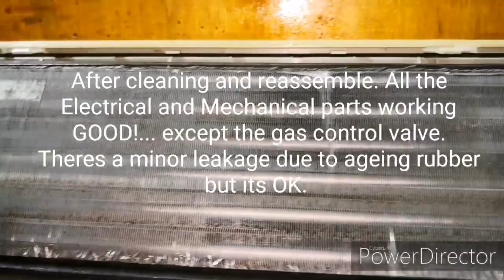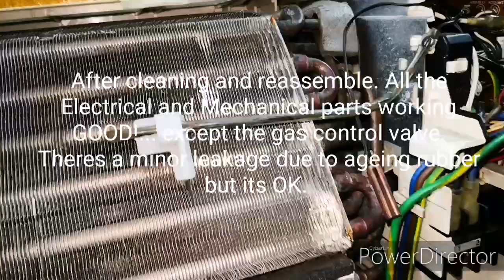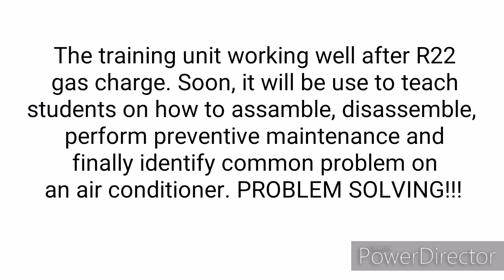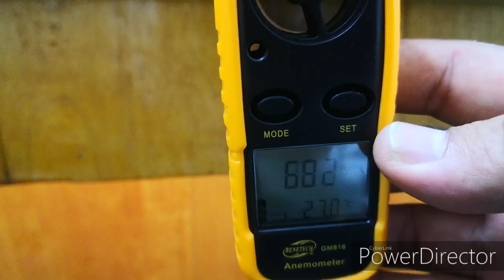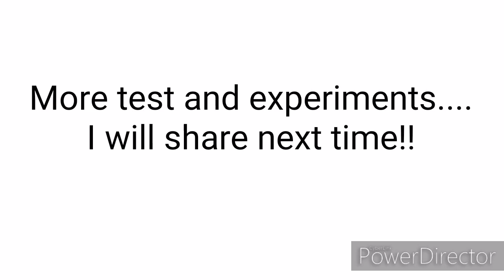Air Conditioner Training Station DIY STEM-TVET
Air Conditioner Training Station, DIY for STEM-TVET teaching and learning. Powered by old National AC. Suitable for basic hands-on AC installation, maintenance and troubleshooting demonstration.